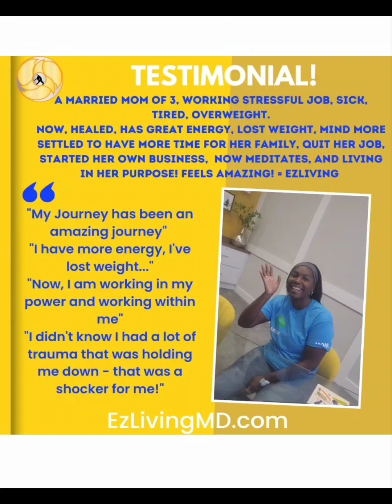You can heal your body and transform your life too.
EzLivingMD.com
Testimonial Vibes

Let me reintroduce myself and what I do.

I am a natural holistic Medical Doctor,
I practice Functional Biologic and energy medicine,
And I am a Spiritual Guide,
and Certified Medical Intuitive.

I help people heal, optimize their Health & Wellness so they feel better, to be better, have better attitudes, make better decisions in alignment with their higher selves, and so they have the life they truly desire in alignment with their purpose to create health, wellness, financial freedom and abundance.

Root cause of disease is deeper than bloodwork, deeper than nutrition, diet, exercise. There is more holding you back... and there is a transformation that needs to happen.

My programs not only work on you physically, but mentally, emotionally and Spiritually.
Cleaning, Cleansing and Clearing the body, resetting the mind and allowing Spirit guide you.

You get a Medical Doctor, Holistic Doctor, Spiritual guide and Coach together.

I do the medical doctor work naturally, and the life coach & Spiritual guidance work to guide you to your transformation - so you learn to live life in your purpose and on your own terms, not dependent on any person place or situation.

That's a big part of my purpose for BEing here at this time.

Are you Ready to join in ?
The real revolution, the real transformation is here.

No gimmicks, No frills!

EzLivingMD.com to find out more...